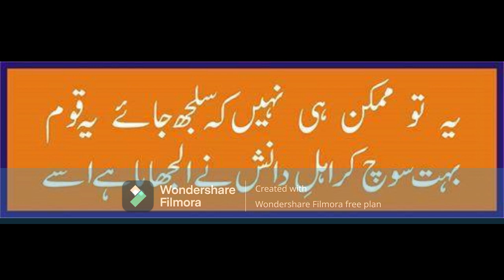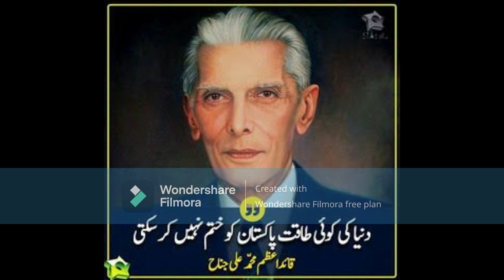LETTERS OF IQBAL TO JINNAH [PART ONE]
LETTERS OF IQBAL TO JINNAH PUBLISHED BY DAIRA MA AREF  I IQBAL FAISALABAD